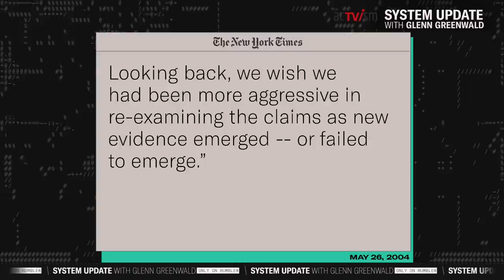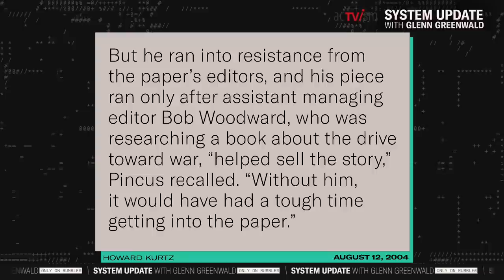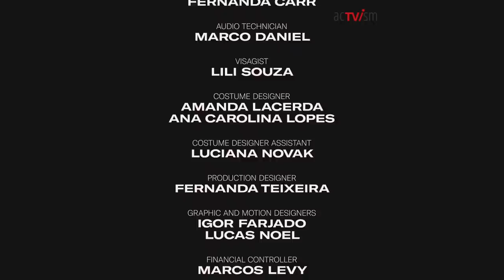Prof. Mearsheimer - führender Gelehrter für int. Beziehungen - über die dunkle Zukunft der Ukraine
Dieses Video wurde von Glenn Greenwald und System Update produziert und am 30. Juni 2023 auf Rumble veröffentlicht. Wir haben es ins Deutsche übersetzt und veröffentlichen es heute erneut, um die Meinungsbildung zu diesem Thema in Deutschland und weltweit zu unterstützen.

ÜBER JOHN MEARSHEIMER: John J. Mearsheimer ist der R. Wendell Harrison Distinguished Service Professor für Politikwissenschaft an der University of Chicago, wo er seit 1982 lehrt. Er machte 1970 seinen Abschluss in West Point und diente anschließend fünf Jahre lang als Offizier in der US Air Force. Danach begann er 1975 ein Studium der Politikwissenschaften an der Cornell University. Seinen Doktortitel erhielt er 1980. Das Studienjahr 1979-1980 verbrachte er als Forschungsstipendiat an der Brookings Institution und war von 1980 bis 1982 Post-Doc am Center for International Affairs der Harvard University. Während des akademischen Jahres 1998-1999 war er Whitney H. Shepardson Fellow am Council on Foreign Relations in New York.

ÜBER GLENN GREENWALD: Glenn Greenwald ist ehemaliger Verfassungsrechtler, Pulitzer-Preisträger und Autor mehrerer Bestseller, darunter With Liberty and Justice for Some (2011) und No Place to Hide: Edward Snowden, the NSA, and the U.S. Surveillance State – deutscher Titel: Die globale Überwachung: Der Fall Snowden, die amerikanischen Geheimdienste und die Folgen (2014).

SPENDEN:
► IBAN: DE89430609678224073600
► über die YouTube "Thanks"-Option unter dem Video